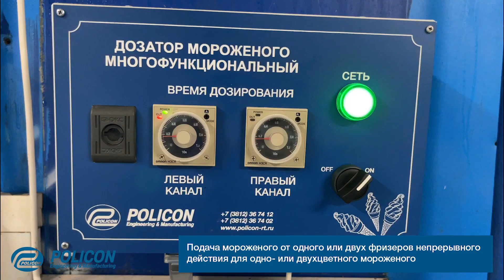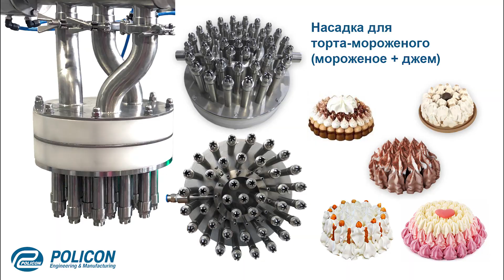Многофункциональный дозатор мороженого (Линейка)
Многофункциональные дозаторы предназначены для изготовления мороженого при поочередном дозировании на двух позициях с возможностью ввода вязких наполнителей и декорирования.

- Подача мороженого от одного или двух фризеров непрерывного действия для одно- или двухцветного мороженого;
- Комплект быстросъемных насадок для широкой номенклатуры продукции;
- Возможность одновременного производства двух различных видов продукции;
- Точная настройка дозы;
- Регулирование дозы осуществляется для каждой позиции отдельно за счет изменения времени дозирования;
- Возможность фасовки от стаканчика до ведра.

По согласованию с заказчиком возможна установка дозатора мороженого на стол*, доукомплектация дозатором-шприцом для ввода вязких продуктов*.

* - Данное изделие можно изготовить по техническому заданию заказчика, учитывая его заданные параметры и особенности.